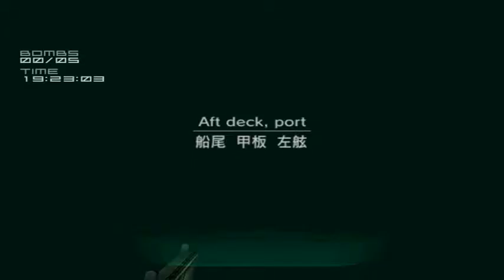Metal Gear Solid 2 SoL - PC - (Ediz. Sub.) - Alternative Mission (Snake) - Bomb Disposal Mode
Alternative Mission (Snake) - Bomb Disposal Mode